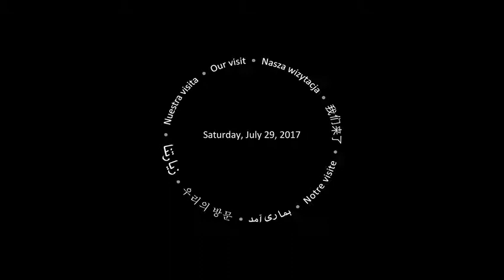Townsend's at the Chicago Children's Museum